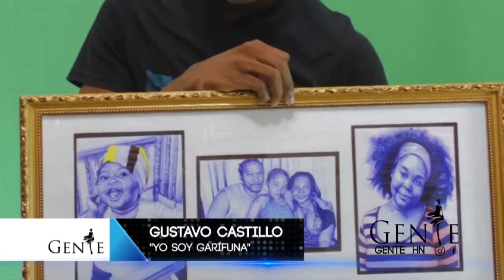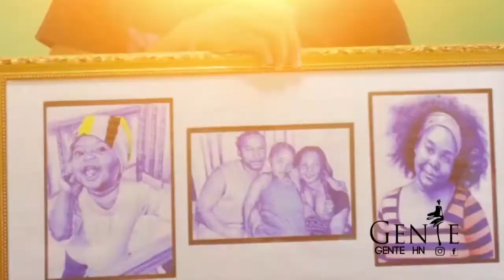Entrevista Gartnation por revista Gente (Honduras)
Gustavo Castillo Gartnation